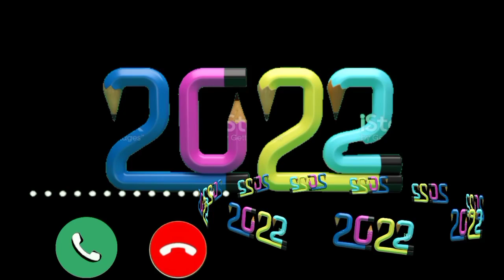Happy New Year 2022 ringtone